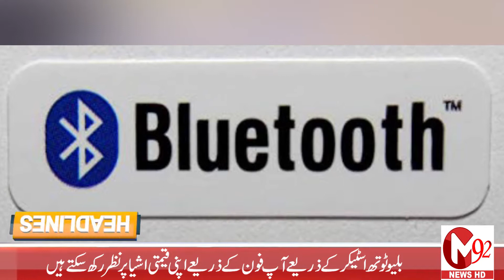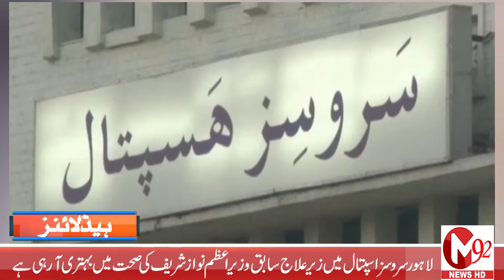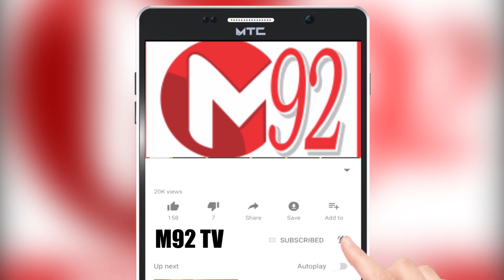News Headlines | 07:00PM | 23th October 2019 | M92tv | Media92news